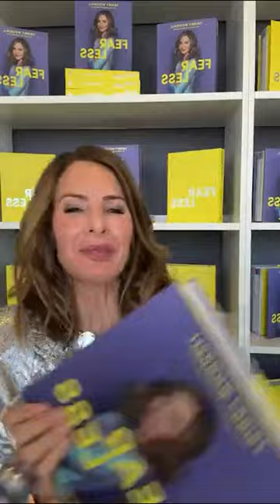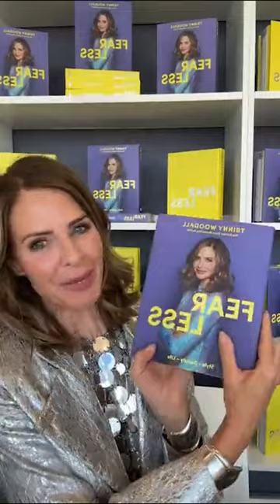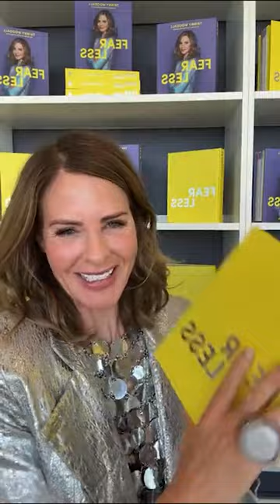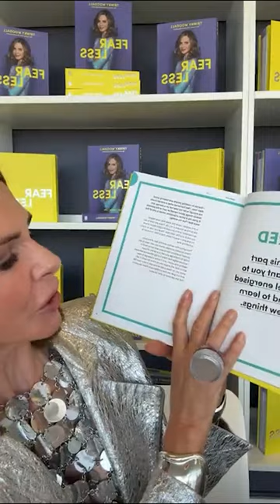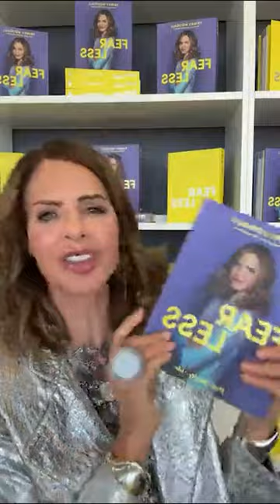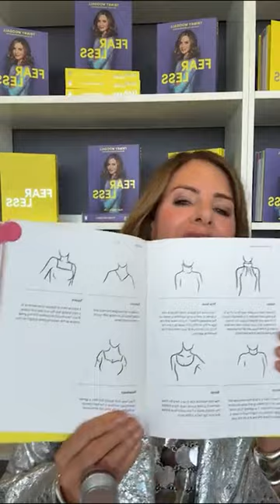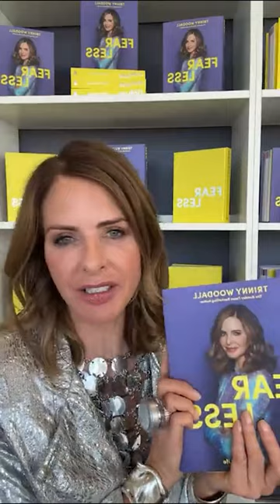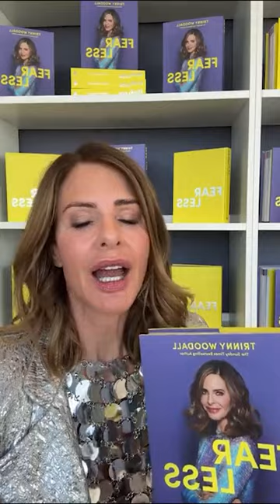Trinny Debuts Her New Book, Fearless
Exciting news – Trinny’s new book, Fearless, has hit the shelves, and she’s celebrating by giving you a sneak peek of what’s inside. With sections for life, style and beauty, think of this as all the questions you’ve ever wanted to ask Trinny, all answered in one place.